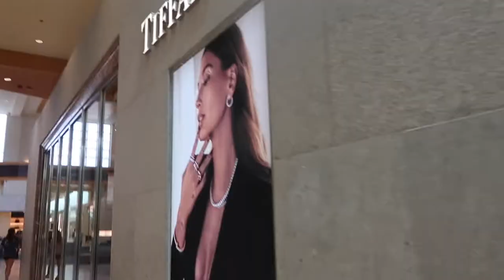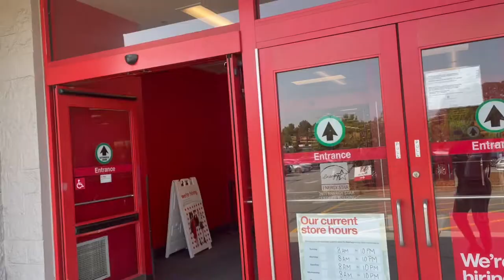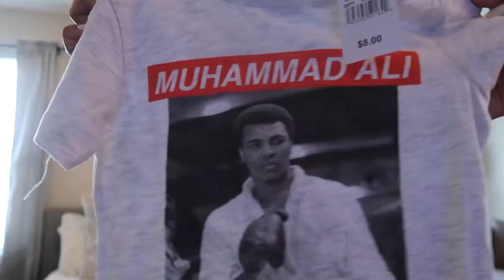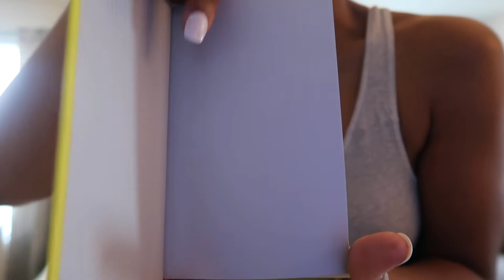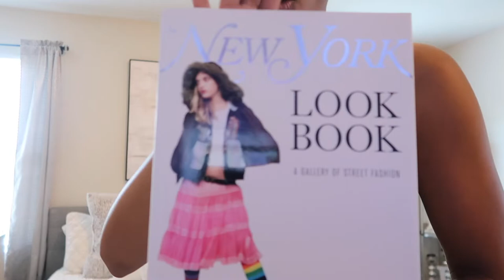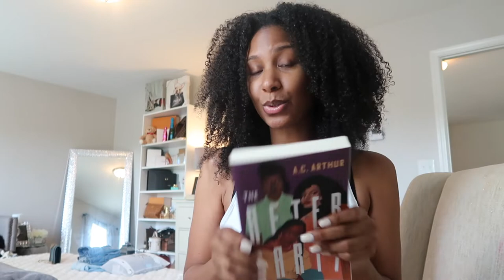WEEKLY VLOG| SHOPPING| BRUNCH WITH FRIENDS|PACKING|TARGET RUN + MORE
Hey Couturee Clique! I'm back with another weekly vlog. This week was super hectic due to packing for a upcoming family trip so I didn't get to vlog much.

CHAPTERS
00:00 -- IN TODAY'S VLOG
00:13 -- INTRO
00:45 -- OOTD
02:00 -- BRUNCH + DRINKS
05:34 -- SHOPPING WITH AMANDA
14:31 -- MINI MALL HAUL
20:06 -- TARGET RUN
21:32 --  LUNCH WITH THE FAM
23:40 --  DOLLAR TREE + TARGET PICK UPS
31:40  -- OUTRO CHAT CHAT
36:59  -- PACK WITH ME

Follow my businesses
XIXV BOUTIQUE